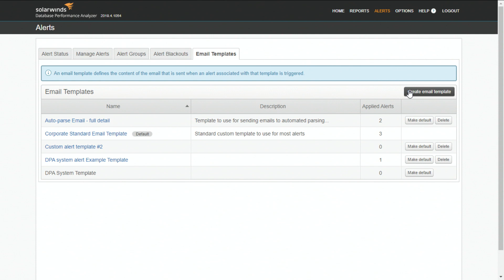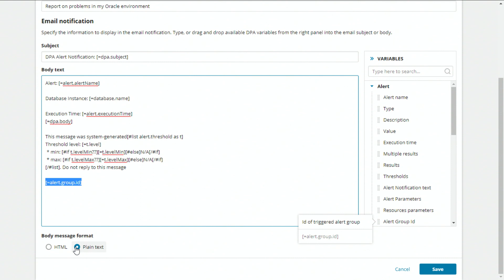Create Email Alerts With Ease in DPA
With SolarWinds® Database Performance Analyzer 2019.4, we added a new "create email template" feature in the product to provide a drag-and-drop experience and easily create email alerts.

Database Performance Analyzer pinpoints performance issues while providing expert advice with tuning advisors. Anomaly detection powered by machine learning allows DBAs to proactively optimize databases before small issues become big problems.